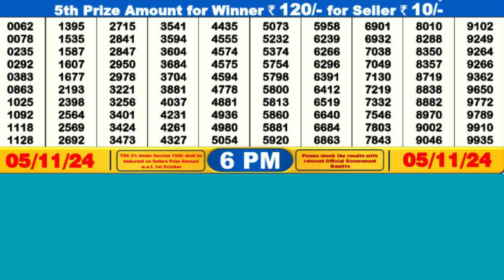DEAR COMET TUESDAY WEEKLY LOTTERY TODAY RESULT 6 PM 05/11/24#latest lottery result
DEAR COMET TUESDAY WEEKLY LOTTERY TODAY RESULT 6 PM 05/11/24